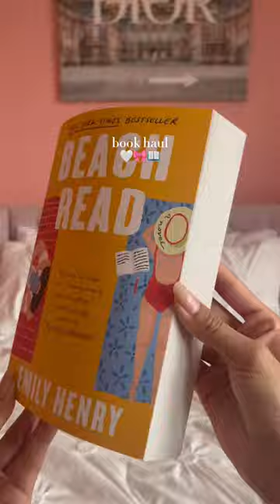qotd: do you like reading?? | book haul 🤍🎀📖| t a g s